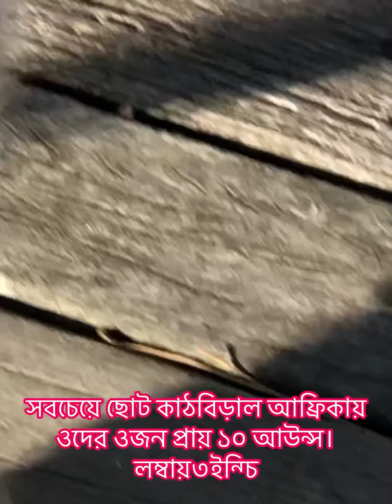কাঠবিড়াল উড়তে পারে। Squirrel Can Fly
Squirrel Can Fly কাঠবিড়াল উড়তে পারে। কি শুনে অবাক হচ্ছেন? হাঁ ভূটান ও আমাজন অনচলের কিছু কাঠবিড়াল উড়তে পারে। তারা শুধু এক গাছ থেকে অন্য গাছে ই যায় না। উড়ে লেক, নদী এমন কি সাগর ও পারি দিতে
পারে। পৃথিবীতে প্রায় ২০০ প্রজাতির কাঠবিড়াল আছে। ৬ ইঞ্চি থেকে শুরু করে ৩ ফুট লম্বা হয়। ওজন ২০ গ্রাম থেকে শুরু করে ২/৩ কেজি হতে পারে।
আমাদের দেশে যে প্রজাতি আছে সেগুলো মাঝারি আকারের। কিন্তু আমাদের ফসলাদি নষ্ট করার কারনে আমারা ওদের পছন্দ করিনা। সে কারনে কাছে থেকে এদের দেখার সুযোগ হয় না। নারিকেল গাছে উঠে ডাব ছিদ্র করে ফেলে। এমন কি নারিকেল ও ছিদ্র করে নষ্ট করে।
ইউরোপ আমেরিকার বিভিন্ন পার্কে এদের দেখতে পাওয়া যায়। ওরা পর্যটকদের কাছ থেকে খাবার খায়। এ ভিডিও টি আমেরিকার নিউজার্সি থেকে উঠানো হয়েছে।
কাঠবিড়াল এর চোখ অনেক বড়। খুব দূরে থেকে ওরা দেখতে পায়। এক গাছ থেকে লাফিয়ে অন্য গাছে যেতে পারে।